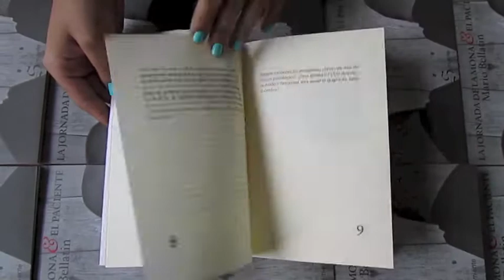IV FLI premio al libro del año: SIMIENTE, La jornada de la mona y el paciente de Mario Bellatin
Un par de jóvenes se dirigen a un mercado a comprar una pareja de monos. Un hombre se enfrenta a una terapia sui generis. El paciente, como un reo, espera su sentencia de muerte. La jornada de la mona y el paciente es un libro fundamental dentro de la obra narrativa de Mario Bellatin. Se trata de un texto en el que el autor se pregunta de manera literal ¿quién sería yo si no escribiera? Bellatin es lo que escribe. Sin embargo, como todo aquí, la afirmación tiene truco o anverso: es y no es. O mejor dicho, es, pero no lo que se dice sino lo que no se dice. Narrador y escritor se confunden, verdad y mentira aparecen como conceptos medulares, el autor borra casi toda referencia contextual y narra la historia en tercera personal. La relación entre hecho y verdad se comienza a difuminar hasta quedar unida por una línea muy delgada de elementos. El libro se construye a partir de borraduras: huecos en lo narrado, fisuras en el universo descrito, que el lector reconstruye y llena. Nadie quedará indiferente después de leer este libro.